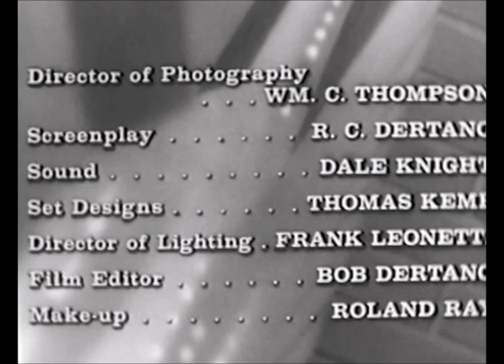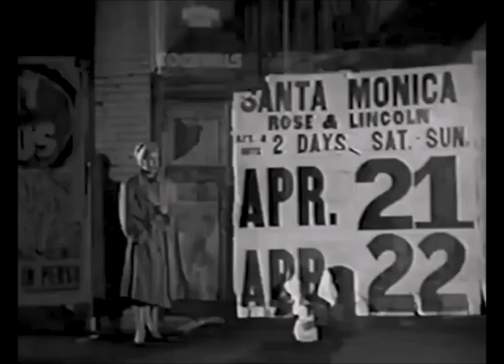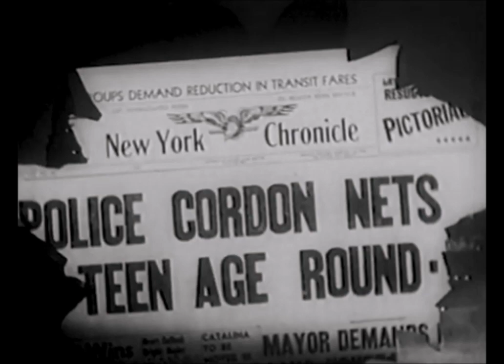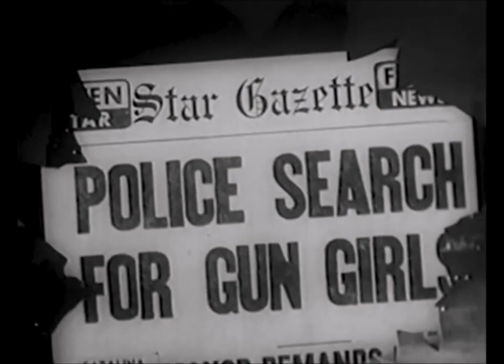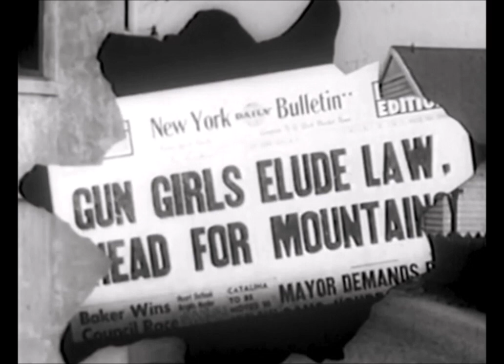Gun Girls 1957 Full Movie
A gang of teenage girls, looking for kicks and ignoring their probation officers' warnings, embark on a crime spree of robberies and burglaries.